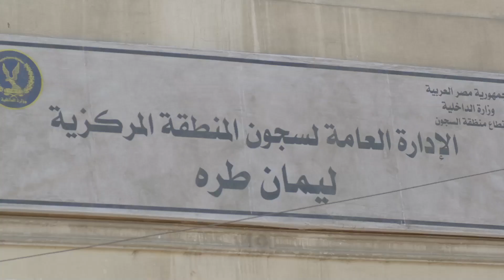عينه من مرات ابوه 🔥🔥 كل حاجة فيها مظبوطة 💋